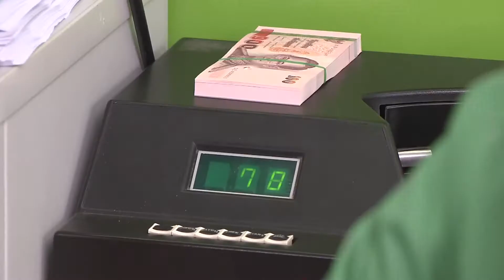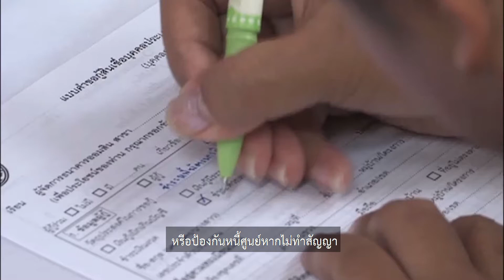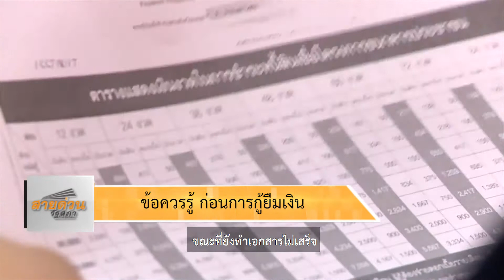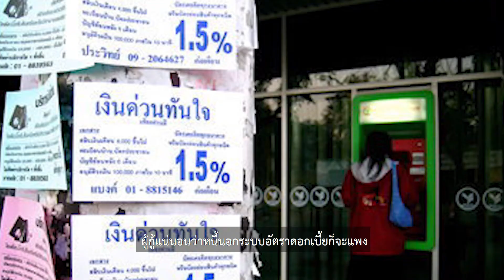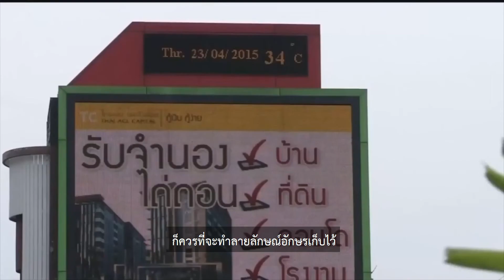กฎหมายน่ารู้ (เสียงบรรยายภาพ) ตอน 2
สกู๊ป กฎหมายน่ารู้ จากรายการสายด่วนรัฐสภา
พร้อมเสียงบรรยายภาพ สำหรับผู้พิการทางสายตา

*** ท่านสามารถเลือกรับฟังเสียงบรรยายภาพ
หรือ Audio Description ได้จากเครื่องรับโทรทัศน์
หรือ Set-Top Box ระบบดิจิทัลทีวีภาคพื้นดิน ที่ช่องเสียง AD